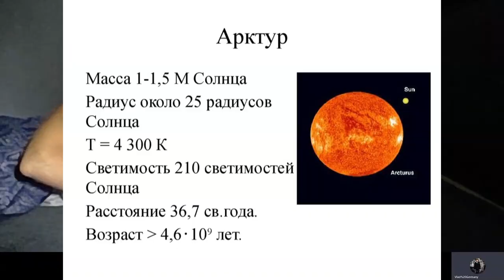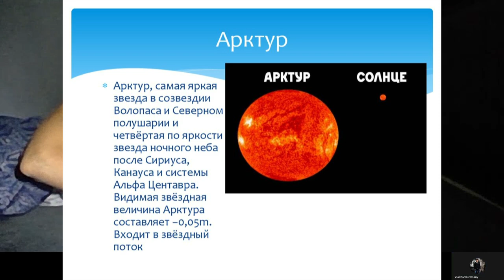💥 АРКТУРИАНЕЦ - 10 ВОПРОСОВ КУРАТОРУ С АРКТУРА | СИНИЙ ДРАКОН | РЕГРЕССИВНЫЙ ГИПНОЗ ARGO VP2 💥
Контроль чистки у нас проходит традиционно жестко. В этот раз урок получил синий дракон. После сеанса мы вызвали куратора клиента. Она оказалась Арктурианкой из 5-го измерения. Арктурианцы - присматривают за Землёй и на миллионы лет развитей нас. Интересная информация для понимающих. Здесь будет интересно